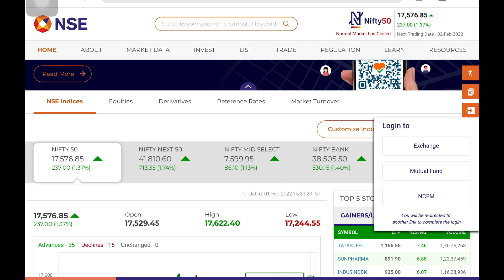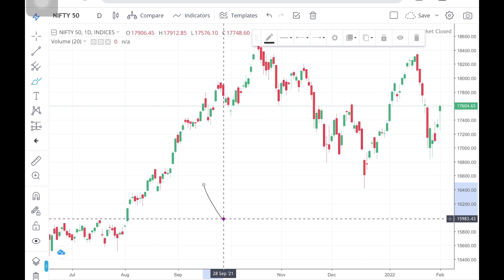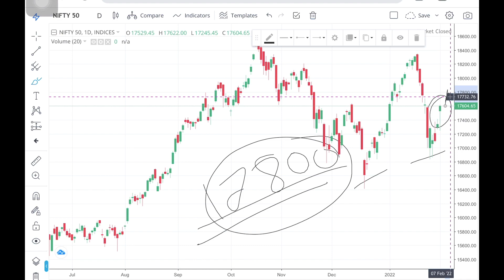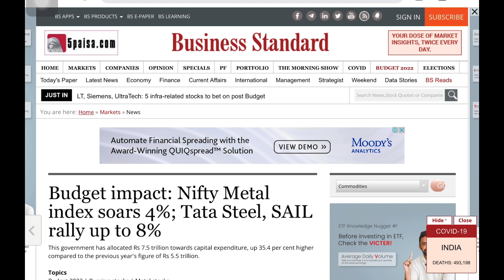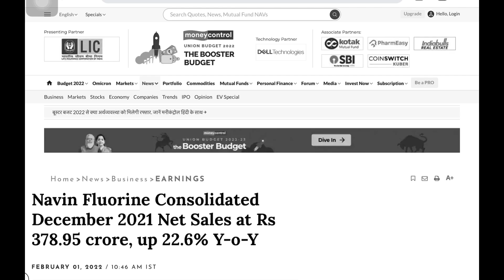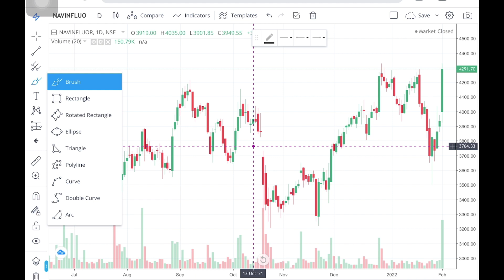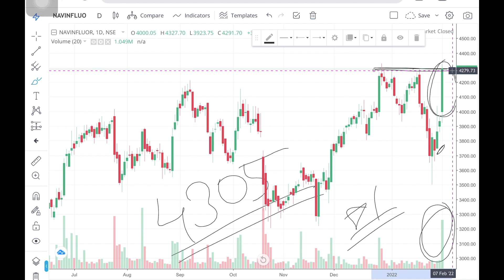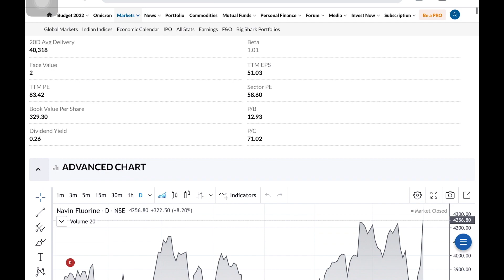Best Stock 02 Buy Now | Latest Share Market Recommendation | Market Tips And News